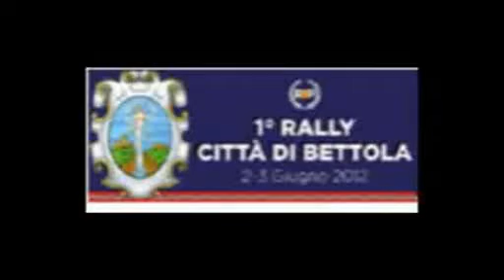rally di bettola x sito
Rally di Bettola 2012